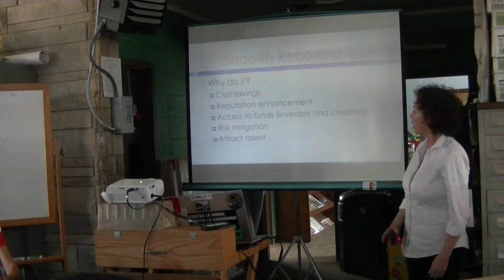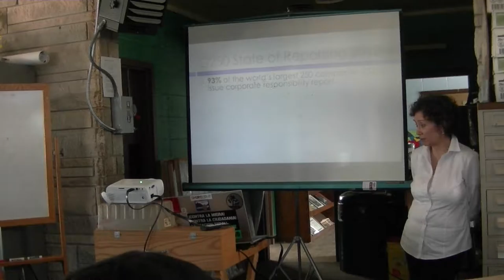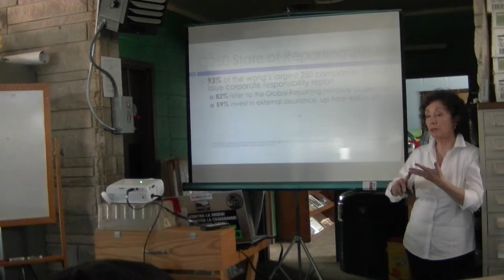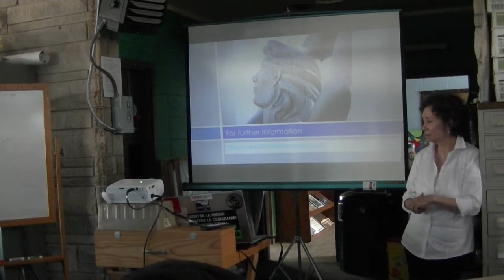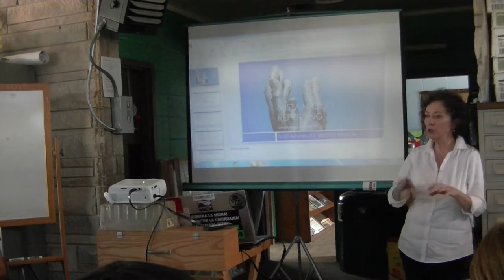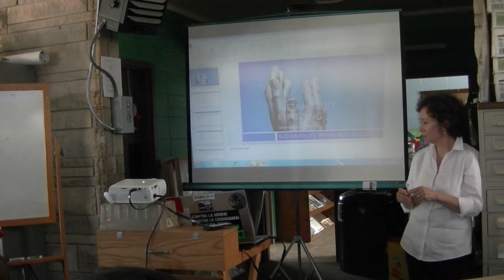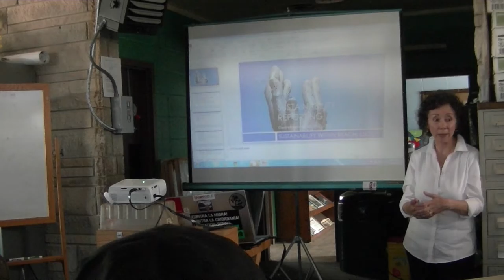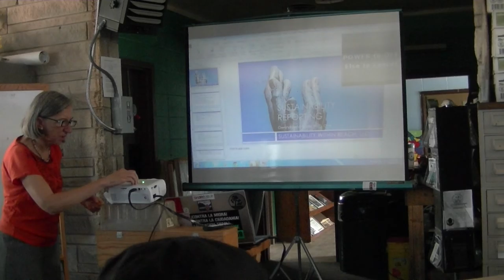Building Indiana's Circular Economy for the Next 200 Years Bloomington part II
Building Indiana's Circular Economy for the Next 200 Years
by Sustainable Manufacturing Consulting & Sustainability Within Reach LLC

    Innovative solutions that revolutionize the use of materials,

    Reducing costs, eliminating waste, and increasing reuse,

    Improving designs for manufacturing and energy systems,

    Creating jobs that are good for businesses, communities, and individuals,

    Using natural resources more sustainably?

This workshop is for you. You are invited to join us at a workshop dedicated to making the circular economy mainstream in our region.

The workshop is the third in a series of events organized throughout Indiana in 2016. We will explore the best strategies, local initiatives and the social, technological, business, community innovations that support the transition to a circular economy in Indiana.

You will engage in an interactive exercise on how to apply the principles of a circular economy to your business model and value chain.You will gain the knowledge, inspiration, and confidence to become partners in the regional circular economy and will leave with valuable ideas on practical changes that can promote overall economic, social, and ecological well-being and lead to a positive, lasting impact on your community.

Agenda

    How to measure sustainable and circular economy performance

    Sustainable agriculture, native landscape restoration, social initiatives, and sustainable manufacturing - foundations for the Bloomington area circular economy

    Interactive exercise: let’s build it

Engineers, entrepreneurs, educators, students, designers, manufacturers, business leaders, renewable energy professionals, supply chain managers, sustainability professionals, urban planners, city managers, farmers and others interested in learning about building the circular economy are encouraged to attend. Please pass this along to friends and colleagues who might be interested.

The workshop will be managed and run by a team of entrepreneurs and professionals:

Gwendolen B. White is the founder of Sustainability Within Reach LLC, a sustainability consulting firm specializing in sustainability reporting, sustainability strategy development, and assurance preparedness. She speaks at national and international conferences on sustainability reporting. She is a GRI Certified Trainer with the ISOSGroup.

Silvia Leahu-Aluas is the founder of Sustainable Manufacturing Consulting, a consulting firm specializing in sustainable manufacturing and the circular economy. She is dedicated to the revival of US domestic manufacturing and works within a network of great consultants and organizations to make the circular economy the new model for sustainable and prosperous US industrial regions.

The workshop will be managed for low environmental impact by purchasing carbon offsets and sourcing locally-made and recyclable/compostable materials used during the event.

Our event is free to attend, but requires registration. We also welcome sponsorships, either in-kind or monetary, for which the sponsor will receive verbal recognition at the start of the workshop, one registration, and their logo and website link on the workshop web presence and all related materials.  In-kind sponsorships may include meeting space, event promotion, transportation, carbon offset certificates, local organic plant seeds or tree seedlings, local organic food and beverages.

We are grateful for the generous support of the Center for Sustainable Living, a local success story in the circular economy and our host.

Partners
Sustainable Manufacturing Consulting

Broad Ripple Inc.